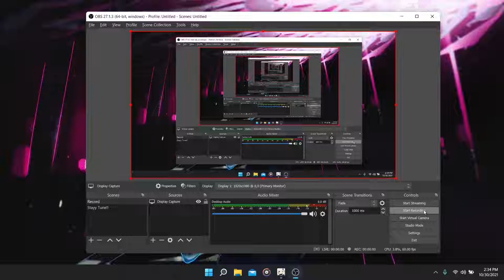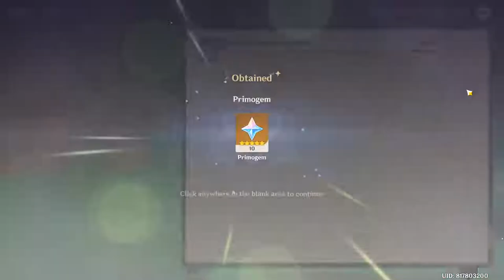Satisfied?? Freemogems?? - Genshin Impact (Malaysia)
AR 35
-f2p-

                             and
                    👋🏻GOOD BYE👋🏻

             ~M.Z. FAZLI~

                                                         ~BYE~